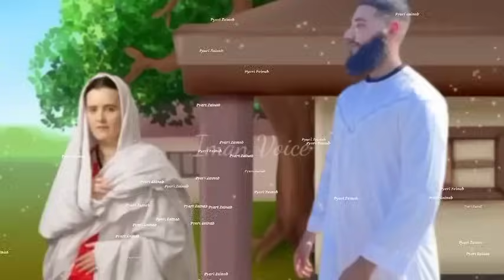Allaha waly ki biwi ny darhi kat di | Allah waly ka vakiya | Zalim bivi l heart touching story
Fashion Dar biwi ne apne shauhar ki Darhi Kat Di
nafarman Biwi Ka waqia
nafarman Biwi Aur shauhar Ka Waqia
zalim biwi Ne shauhar ki Dadhi Kyon kati
Zalam beta Apne Baap Ko gadha Banakar sabjiyan Bechne Laga
bete Ne Baap Ko gadha Kyon Banaya
baap aur bete ka saccha waqia
Zaalim beta kutta ban gaya
aadami ke kutta banne Ka Waqia
baap ke bete ka kutta banne Ka Waqia
Budhe Kisan aur jalam bete ka waqia
Budhe Kisan Ka Waqia
Garib Kisan aur zalim beta
ladki ki shaadi Bandar se Kyon Ho Gai
allah wale ki karamat
aurat ka waqiia
allah wali ka waqia
allah wale ka qissa
allah ke wali ka waqia
aurat ka waqia
sheikh abdul qadir jilani ka waqia
nek aurat ka waqia
aurat kutiya ban gyi
2 behno ka waqia
urdu kahani
hindi kahaniya
urdu kahaniya
moral stories
sabaq amoz kahaniya
animated story
cartoon story
sabaq amoz kahaniya
animated story
cartoon story
islamic story
islamic moralstory
moral story
kahani
islamic moralstory
urdu moralstory
islamic waqia
islamic cartoon stories
islamic video
animated kahaniya
उर्दू कहानी
हिंदी कहानी
राजा की कहानी
परस्तान की कहानी
राज कुमारी की कहानी

Channel owner -: Pyari Zainab